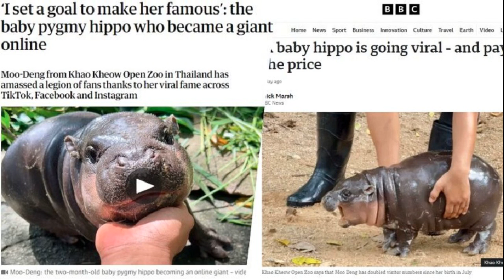จันทร์แจ่ม กำปั้นเหรียญทองแดง อลป เปิดประมูลชุดขึ้นชก นำเงินช่วยเหลือชาว จ หนองคาย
กีฬา
14 ก.ย. 2567
22:43 น.
“บี” จันทร์แจ่ม สุวรรณเพ็ง นักมวยสากลทีมชาติไทย ดีกรีเหรียญทองแดงโอลิมปิก 2024 เปิดประมูลเสื้อที่ใช้ขึ้นชกในโอลิมปิก เพื่อนำรายได้จากการประมูลไปช่วยเหลือผู้ประสบอุทกภัย ใน จ.หนองคาย บ้านเกิด

สถานการณ์อุทกภัยในประเทศไทย ยังคงขยายวงกว้างขึ้นเรื่อยๆ ล่าสุดเป็นประชาชนที่อยู่ใกล้แม่น้ำโขง ที่ต้องเฝ้าระวัง รวมถึงพื้นที่บางส่วนก็ได้รับผลกระทบแล้วเช่นกัน

ล่าสุด “บี” จันทร์แจ่ม สุวรรณเพ็ง นักชกสาววัย 23 ปี ซึ่งเป็นชาวจังหวัดหนองคาย ซึ่งเป็นหนึ่งในพื้นที่ที่ถูกน้ำท่วม ได้โพสต์ผ่านเฟซบุ๊ก “Janjaem Bee” ในการประมูลเสื้อที่ใช้สวมใส่ลงแข่งขันในมหกรรมกีฬาโอลิมปิก 2024 เพื่อนำเงินไปสมทบช่วยเหลือพี่น้องผู้ประสบภัยน้ำท่วมใน จ.หนองคาย
โดย จันทร์แจ่ม ได้โพสต์ข้อความระบุว่า “หนูขออนุญาตเปิดประมูล เสื้อแข่งขันมวยสากล ที่หนูใส่แข่ง แมทโอลิมปิก PARIS 2024 ล่าสุด

เริ่มประมูลที่ 0 บาท ค่ะ เงินที่ได้จากการประมูลครั้งนี้ หนูจะนำไปช่วยเหลือผู้ประสบภัยน้ำท่วม พี่น้องชาวจังหวัดหนองคายค่ะ ปิดประมูล วันที่ 15 กันยายน 2567 เวลา 18.00 น. จัดส่ง วันที่ 16 กันยายน 2567
ขอบคุณทุกๆการสนับสนุนจากทุกๆคนในครั้งนี้นะคะ เราจะผ่านไปด้วยกันนะคะ คนไทยไม่ทิ้งกัน คนหนองคาย
จากโพสต์ดังกล่าวมีผู้เข้ามาร่วมประมูลหลายราย โดย จันทร์แจ่ม ได้ทำการอัพเดตยอดเงินประมูล ซึ่งล่าสุด (22.35 น.) อยู่ที่ 31,000 บาทแล้ว